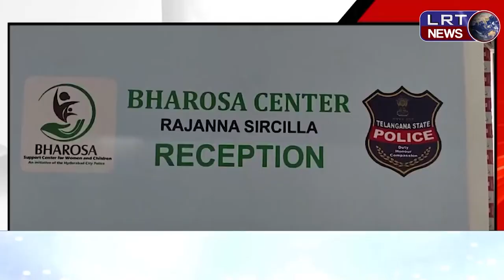మహిళలు,చిన్నారుల సంరక్షణే పోలీసుల ప్రధాన ధ్యేయం: జిల్లా ఎస్పీ అఖిల్ మహాజన్ ||| LRTNEWS